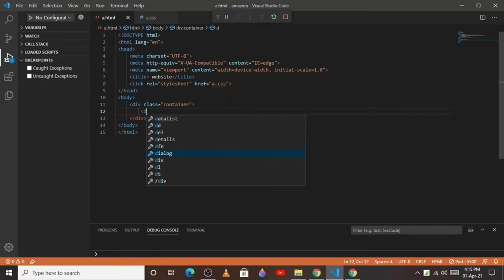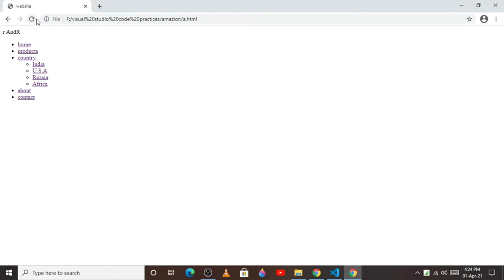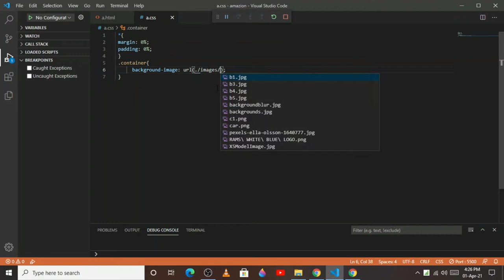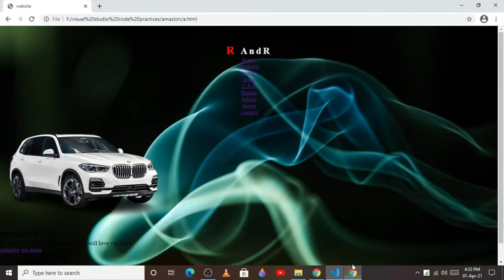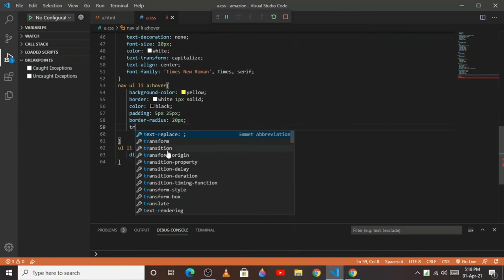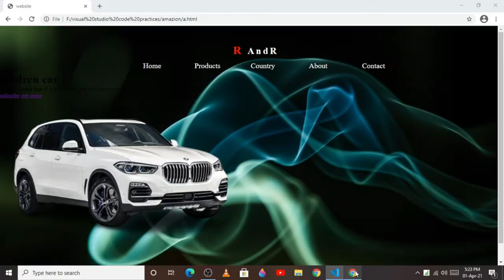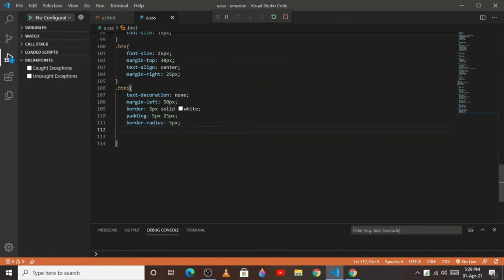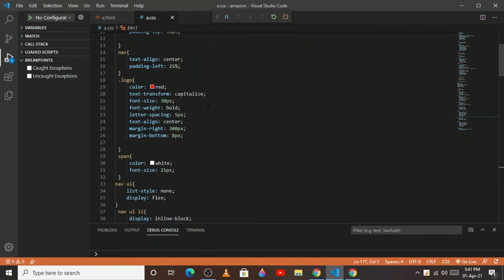How to create website by using HTML/CSS